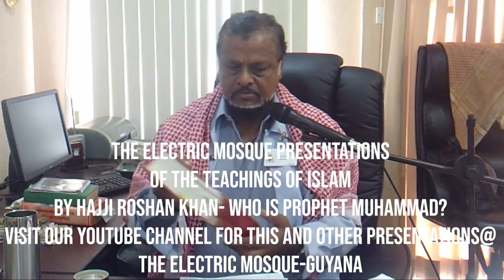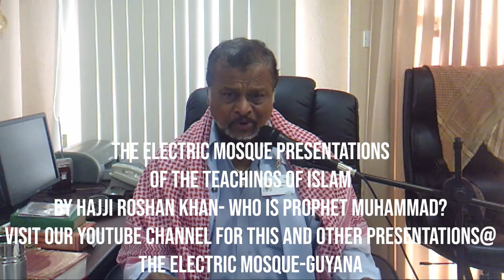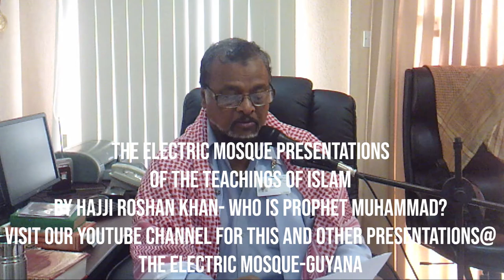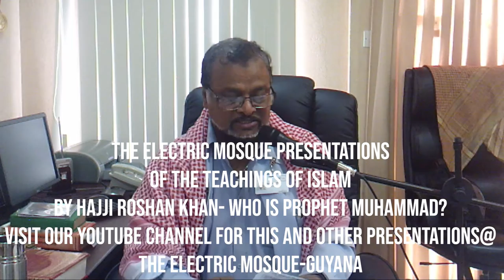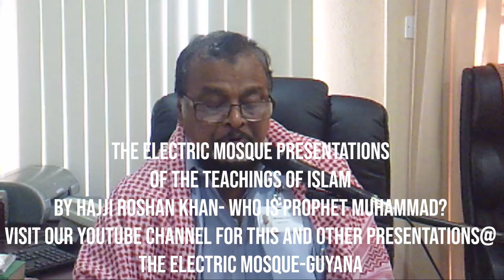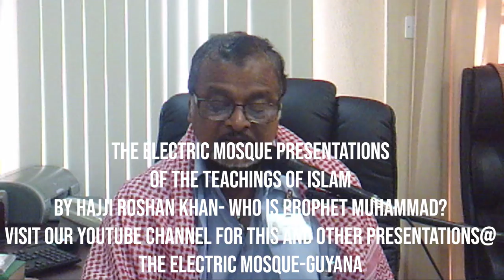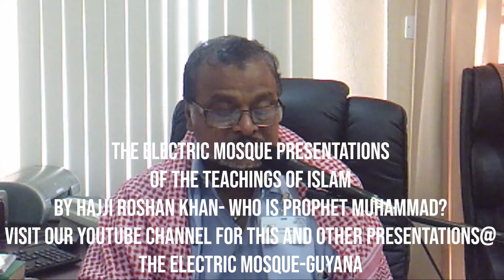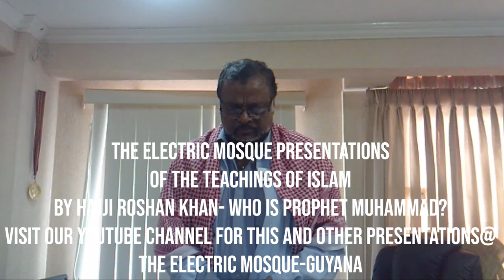Electric Mosque Presentation- Who is Muhammad?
In this episode of the Electric Mosque's Presentation of the Teachings of Islam, Hajji Roshan Khan gives us a reminder that Islam is truly a religion of Peace.

In this video, he focuses on two incidents in Saudi Arabia that have made headlines  recently; The attempted murder of Asia Bibi and the gruesome killing of Jamal Khashoggi.